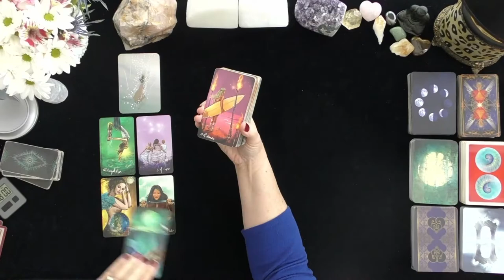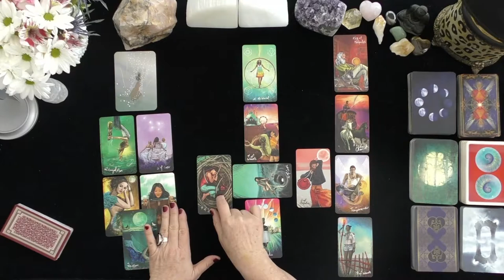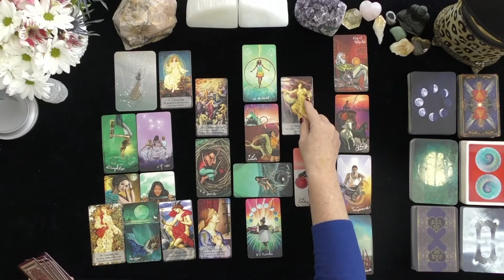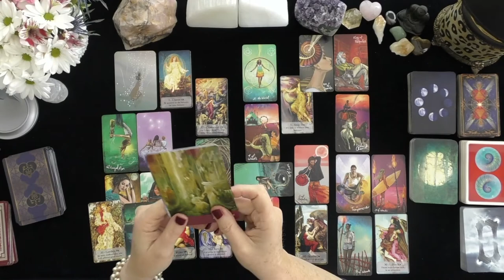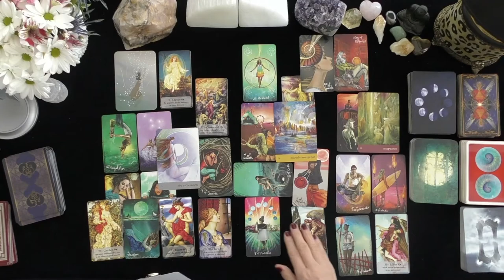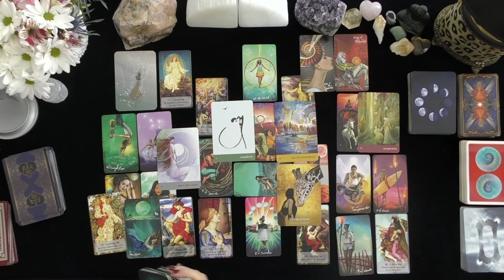SCORPIO~YOUR DREAMS REVEAL YOUR FUTURE!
SCORPIO~YOUR DREAMS PULL YOU INTO THE FUTURE!  2021 SEPTEMBER GENERAL READING, TAROT, IRISHDONNA,
DONNA WILDER-HART
5 INDEPENDENTLY VETTED READINGS SINCE 2007